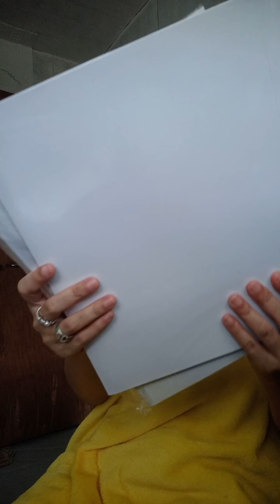Mommy Life + Unboxing Toga & Clearbook